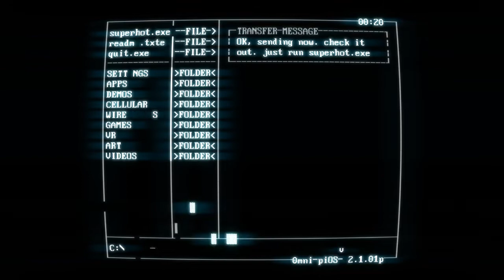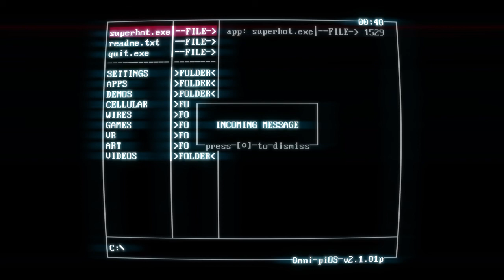SUPERHOT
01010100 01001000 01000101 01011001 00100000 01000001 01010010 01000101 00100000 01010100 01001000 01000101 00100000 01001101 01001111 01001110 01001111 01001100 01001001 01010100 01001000